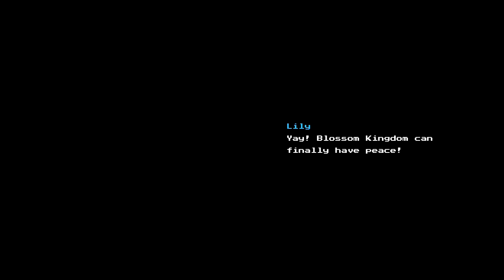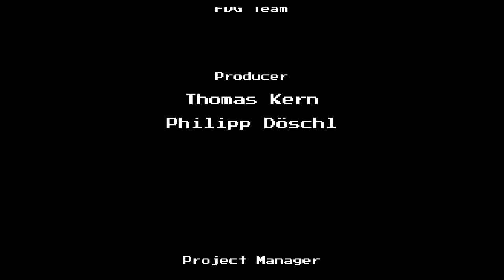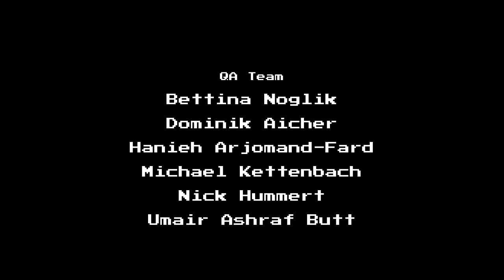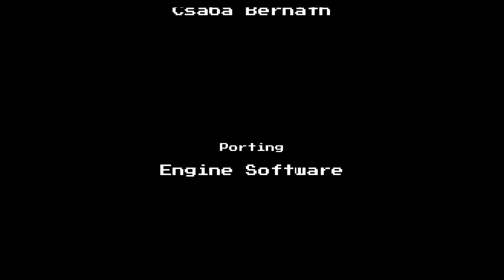Blossom Tales | Ep11: The Finale+Credits